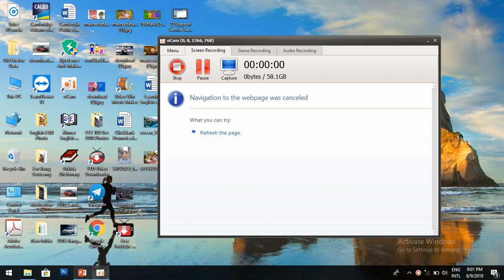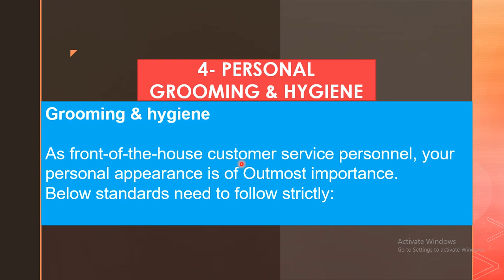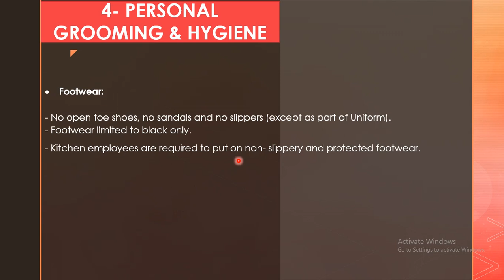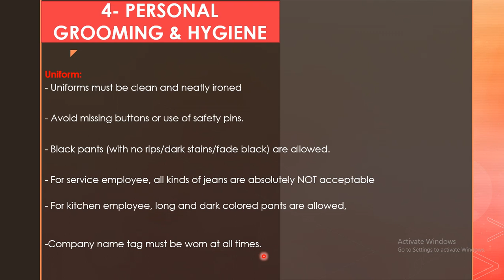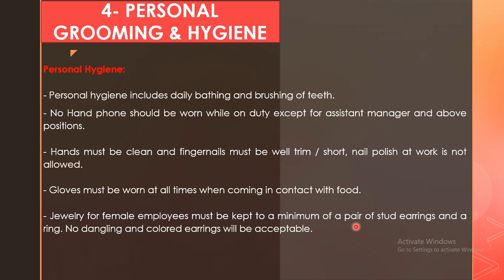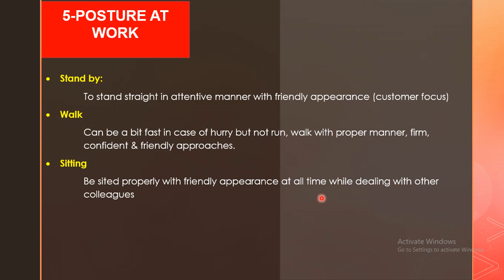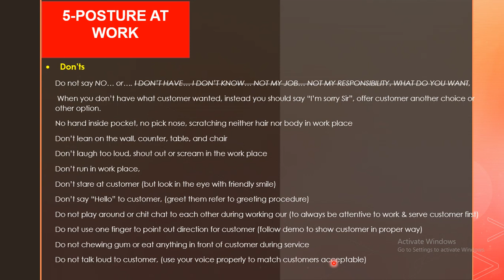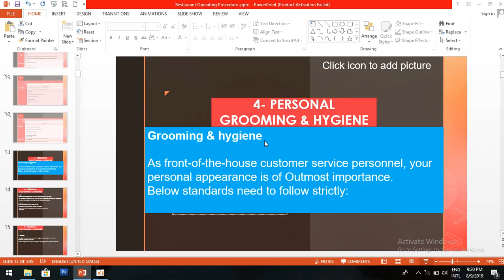វីដេអូមេរៀនអំពីភោជនីយដ្ឋាន #03 Restaurant Training Video speak khmer #03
វីដេអូមេរៀនអំពីភោជនីយដ្ឋាន #03 Restaurant Training Video #03

សូមអរគុណដែលបានចូលទស្សនានិងតាមដាន Video របស់ខ្ញុំ។ បើអ្នកទាំងអស់គ្នាចង់មើល Video ដ៏ទៃទៀតសូមចុចប៊ូតុង Subscribe ហើយបើអ្នកទាំងអស់គ្នាចូលចិត្តនិងគាំទ្រអោយខ្ញុំធ្វើ Video ដ៏ទៃទៀត សូមចុចប៊ូតុង Like & Comment ។ VideoSuccessReviewer VideoSuccessReviewer# Thank you guys for watching my video if you love or like my video please leave a thumb up and subscribe for more coming Video and if you really like it please kindly share this video so your friends can also see it.